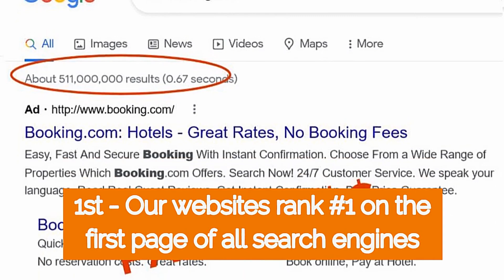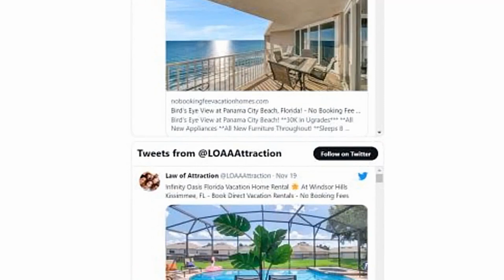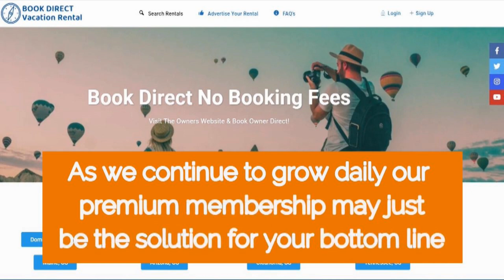Need Help Marketing Your Vacation Rental? We'll Show You How!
Do you need more bookings, increase social media influence and expand your vacation rental business?
Have you found your online marketing has been futile, frustrating and unproductive?
One Extra Booking Can Pay for High Traffic Marketing and Advertising for A FULL YEA
* Have multiple properties you own on a single website?  Pick one to advertise with a link to your website with all your rentals for maximum value.
* Vacation Rental Owners *
IS YOUR VACATION RENTAL MARKETING NOT GETTING RESULTS?
* See why all other Book Direct listing sites advertise with us!
Are you prepared for the new normal of bookings?
Spending so much time online with little to no results can be aggravating..
1. Click To Be Featured On Our Network